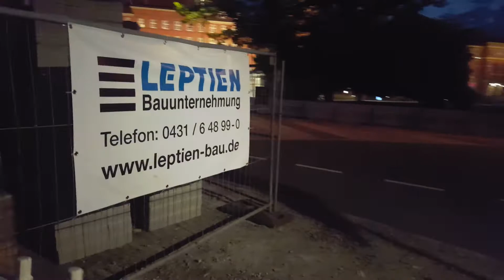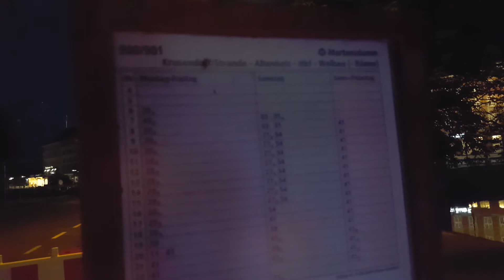Kleiner Kieler Kanal XXX-3 nach Eröffnung (Nacht) von 8.2020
Am/on 9.8.2020 um/at 21:52-21:59